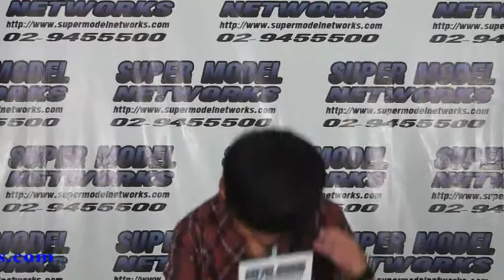กระโดดเสนอหน้าน้องจูเนียร 1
Super Model Networks Social Media Tv
การผสมผสาน Social Media  รวมไว้ในช่อง Super Model Networks tv  ชมได้ 24 ชั่วโมง
โพสต์ทั้งปี มีทีวีรองรับ เริ่มต้นเพียง 1,500.-เดือน
แชร์ทุกวัน  ออนแอร์ทุกวัน  เริ่มต้นเพียง 1,500 บาท/ เดือน
facebook, twitter; You tube; google plus, google blog ;Social App: รายการทีวี Super Model Networks tv.